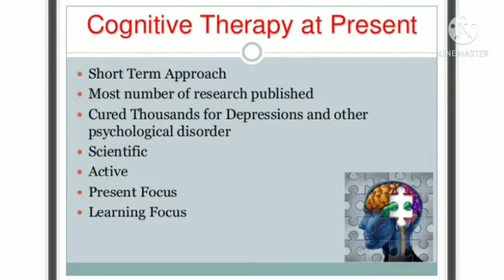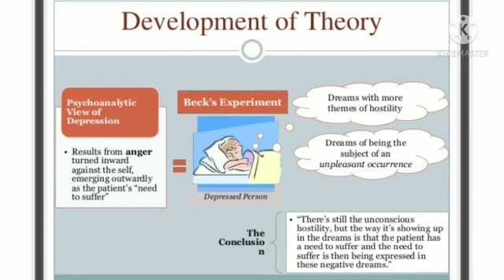ചിന്തകൾ ഉയർത്തുന്ന തു വഴി ലൈംഗിക പ്രശ്നങ്ങൾ പരിഹരിക്കാൻ സാധിക്കുമോ?